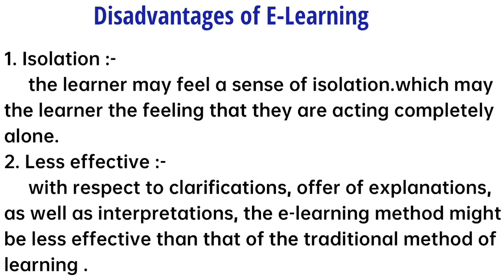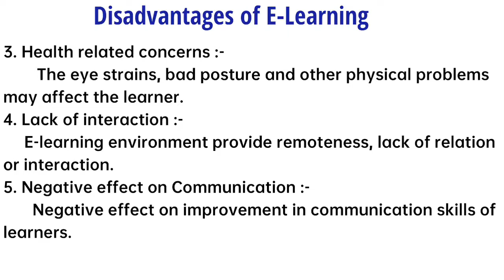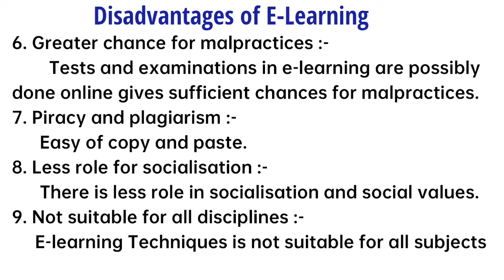Disadvantages of E-Learning | Professional Business skills | Calicut university | BBA